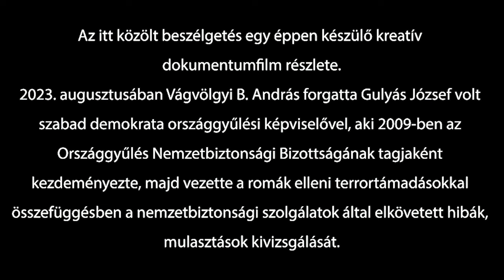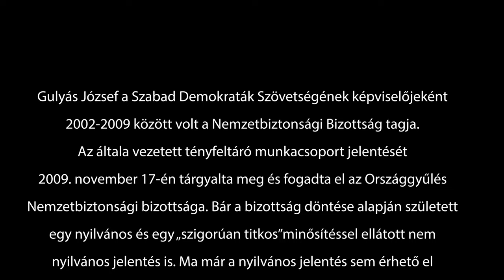Interjú Gulyás Józseffel a romák sérelmére elkövetett sorozatgyilkosság parlamenti vizsgálatáról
Előhang egy filmhez – interjú Gulyás Józseffel a romák sérelmére elkövetett sorozatgyilkosság parlamenti vizsgálatáról

Egy készülő dokumentumfilm nyersanyagából az első nyilvánosságnak szánt részletet  2023. augusztusában Vágvölgyi B. András forgatta Gulyás József volt szabad demokrata országgyűlési képviselővel, aki 2009-ben az Országgyűlés Nemzetbiztonsági Bizottságának tagjaként kezdeményezte, majd vezette a romák elleni terrortámadásokkal összefüggésben a nemzetbiztonsági szolgálatok által elkövetett hibák, mulasztások kivizsgálását. Gulyás József a Szabad Demokraták Szövetségének képviselőjeként 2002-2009 között volt a Nemzetbiztonsági Bizottság tagja. Az általa vezetett tényfeltáró munkacsoport jelentését 2009. november 17-én tárgyalta meg és fogadta el az Országgyűlés Nemzetbiztonsági bizottsága.